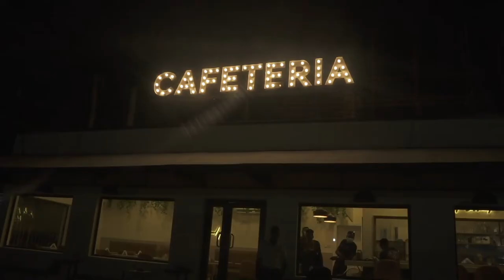He called me a CokBlocker | Lagos Vlog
Living in Lagos vlog

Places visited:
Cafeteria Nigeria:
Address: 16 Akin Adesola St, Victoria Island, Lagos

Prince Ebeano Supermarket:
Address: Lekki Phase 1

- Vlog Camera (SONY A6400)
- 35mm F1.6 Mirrorless Lens
- Camera Tripod
- Camera Batteries Charger Set
- Rode VideoMicro Compact On-Camera Microphone
- Omnidirectional Microphone Plug
- Lavalier Microphone
- Octagon Softbox
- Light Reflector
- Selfie Stick
- Car Mounts Holder
- Seagate Expansion 500GB
- Portable 1TB External Hard Drive

Cameras used:
CANON G7X

SONY A6400